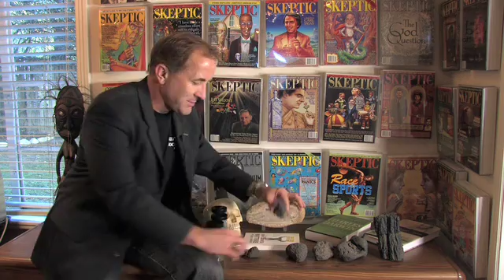Evolution Rocks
Michael Shermer demonstrates how the forces of nature over a long enough period of time can transform lava rock into the fine, black sand found on the beaches of Hawaii.